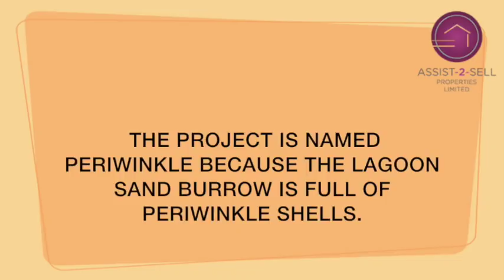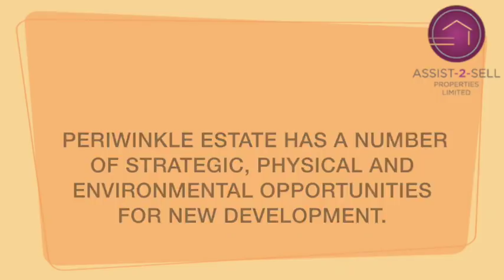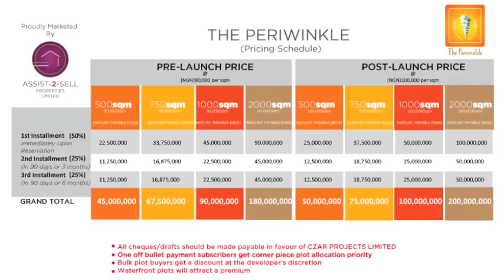The Periwinkle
THE SUPER MODERN RESIDENTIAL, MIXED-USE AND COMMERCIAL USE ESTATE MADE FOR YOU.

Property Location:
1 kilometer off the headland of lekki phase 1

Property Details:
The Periwinkle is a stretch of swampy waterfront land beautifully set at the Babalola shorelines of Elegushi Kingdom. It is sandwiched between Orange Island and Lekki Phase I, the large parcel of land offers a generous lagoon view, whistling wind, range of visiting birds and natural surroundings.

The Project was named Periwinkle because the Lagoon sand borrow is full of periwinkle shells.
Periwinkle Island is a creation on by dredging and reclamation on in the Lagoon, extended from the shore line at Babalola, to become a super modern up-market residential, mixed-use and commercial land use estate.

Current status: sand-filling 90% completed.
Land types available: 500sqm, 750sqm, 1000sqm, 2000sqm.

Features And Amenities:
Periwinkle Island has a number of strategic, physical and environmental opportunities for new development. These include:

-Waterview frontage to Lagos Lagoon
-Strategically located within the Lagoon and close to the shoreline
-Direct access to Lekki-Epe Expressway and Admirality Way in Lekki Phase 1 and Lekki-Ikoyi New Bridge
-Special natural character

In principal, the land-use of the project will include:

-Mixed Use developments Varied mix of residential accommodation on including low density and High Rise Buildings
-Hotels and recreational areas
-Community facilities (Church, School, etc)
-Landscaped areas and public open spaces
-All necessary infrastructure (road network, drainage, water, sewage, etc)

Chukwunonso Onny-Ezeh, LLB (Mrs)
Chief Executive Officer
ASSIST-2-SELL PROPERTIES LIMITED
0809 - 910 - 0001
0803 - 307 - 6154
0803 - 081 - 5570